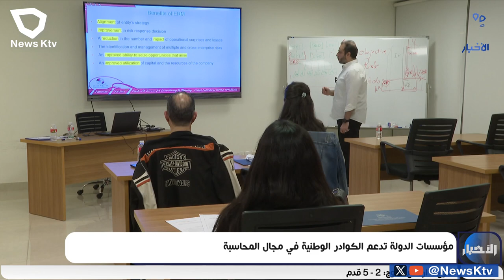مؤسسات الدولة تدعم الكوادر الوطنية في مجال المحاسبة